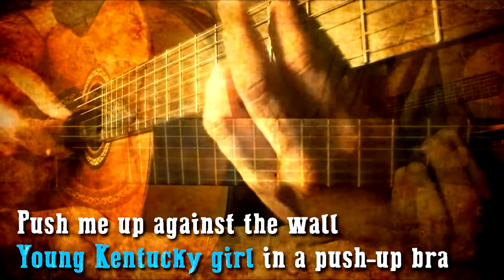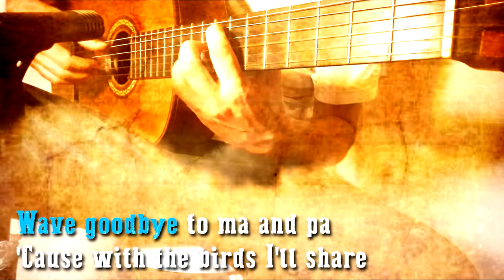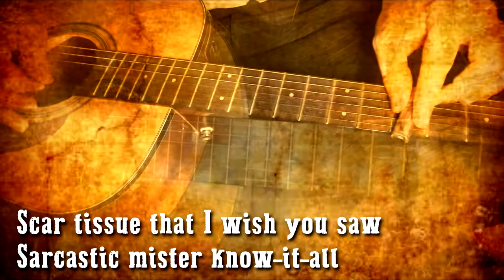Red Hot Chili Peppers - Scar tissue - Acoustic Guitar Karaoke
Scar tissue - Red Hot Chili Peppers